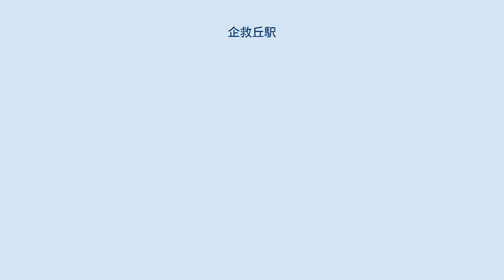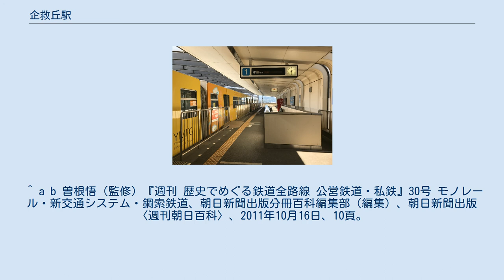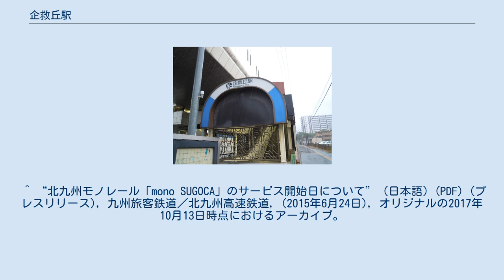企救丘駅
3番出口（2012年6月15日） ホーム 企救丘駅（きくがおかえき）は、福岡県北九州市小倉南区企救丘二丁目にある、北九州高速鉄道（北九州モノレール）小倉線の駅。
当路線の終点である。
 相対式2面2線のホームを持つ高架駅である。
以前は2本のホームが両方使用されていたが、現在は1番線しか使用していない。
 ただし、隣接する車両基地への回送時などに降車専用として2番線が使用されることがある。
 2019年度の1日平均乗降人員は4,006人である。
各年度の1日平均乗車人員は下表のとおり。
 小倉南区の北部にあたる。
周辺は閑静な住宅地となっている。
大規模に整備されているが当駅周辺が市街地の終端となり、少し駅から離れると田園地帯が広がってくる。
 駅の東側に車両基地と北九州高速鉄道本社社屋があり、そのさらに東隣を日田彦山線が通り、道路と立体交差する。
 車両基地はモノレール特有の渦巻状の線形で構成されている。
本社周辺の植栽は上空から見ると社章とモノレールという文字が見えるように植樹されている。
 ^ a b 曽根悟（監修）『週刊 歴史でめぐる鉄道全路線 公営鉄道・私鉄』30号 モノレール・新交通システム・鋼索鉄道、朝日新聞出版分冊百科編集部（編集）、朝日新聞出版〈週刊朝日百科〉、2011年10月16日、10頁。
 ^ 西鉄メディア ^ とうけい北九州 （運輸・通信） 北九州都市モノレール小倉線乗客人員